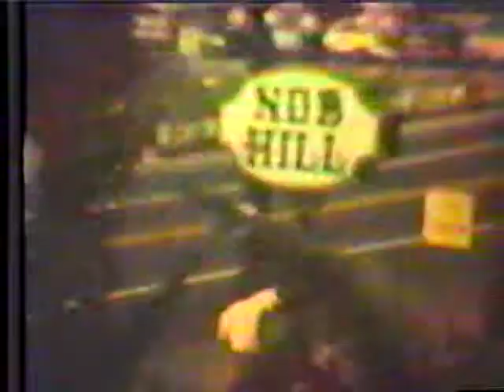VTS 01 2